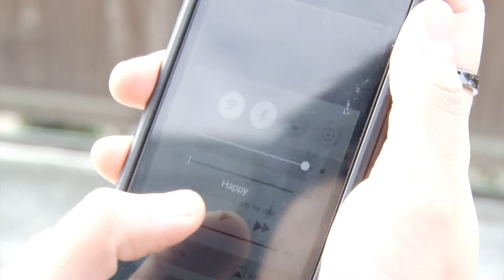My Music Video for my final digital cinematography class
A music video for non-profit. Its a student music video project for my digital cinematography class. This semester is the first time taking an active role with the camera. I used the Best Coast song "Happy", specifically for school purposes, not financial.

Directed, Edited, written by Mark Tenorio
Starring Yoki